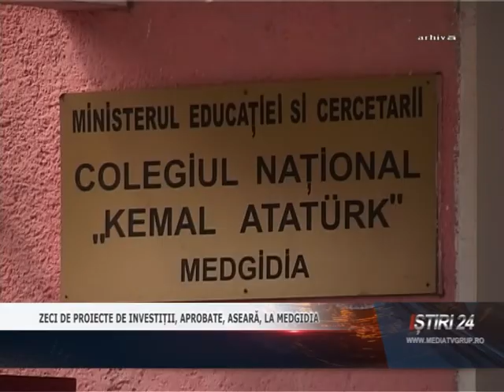ZECI DE PROIECTE DE INVESTIȚII, APROBATE, ASEARĂ, LA MEDGIDIA